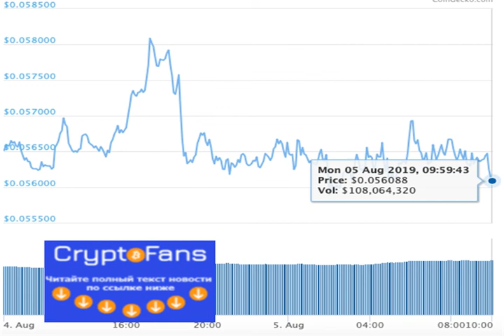Анализ trx/usd и ada/usd на 05.08.2019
Криптовалютный рынок набирает бычий импульс, большинство альткоинов может вырасти в цене.